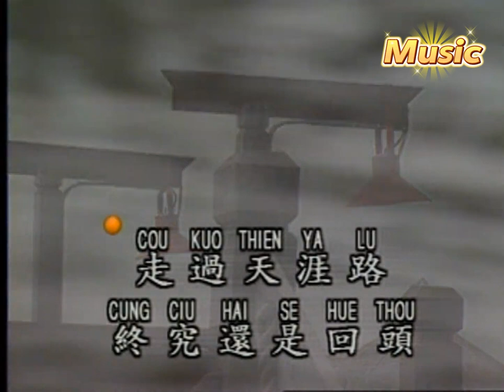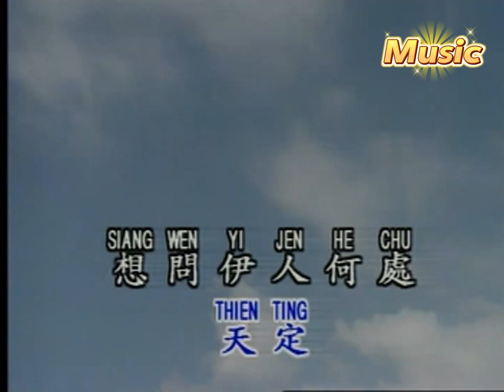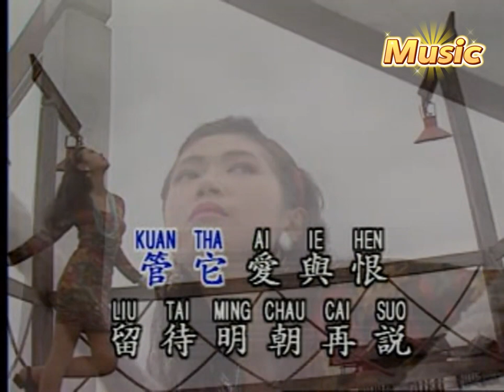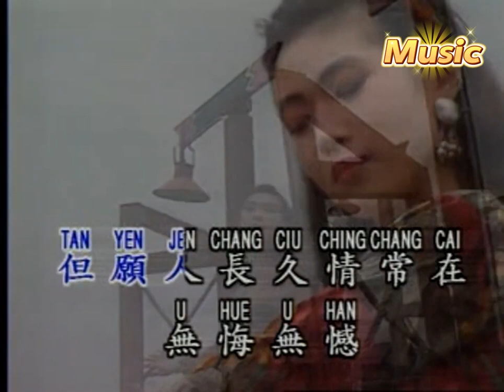無悔無憾 Wu Hui Wu Han KTV 伴奏 no vocal 無人聲 music 純音樂 karaoke 卡拉OK 伴唱 无悔无憾